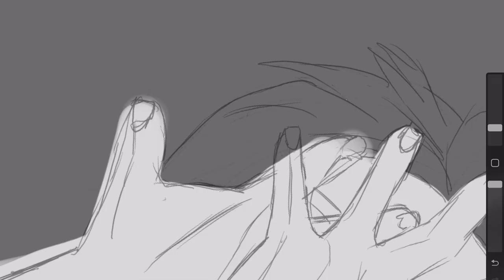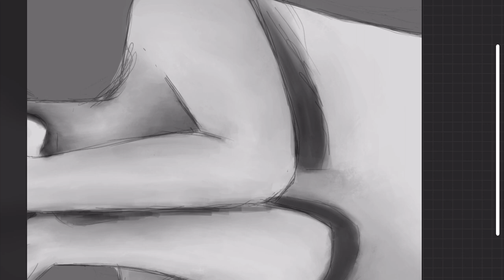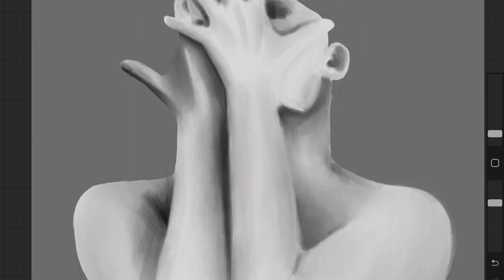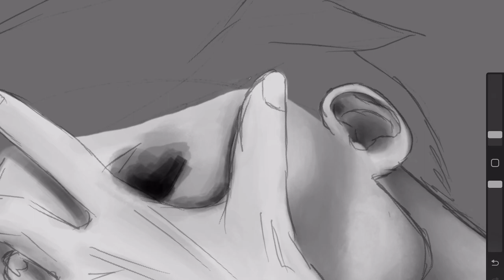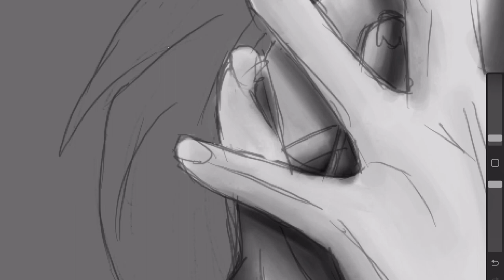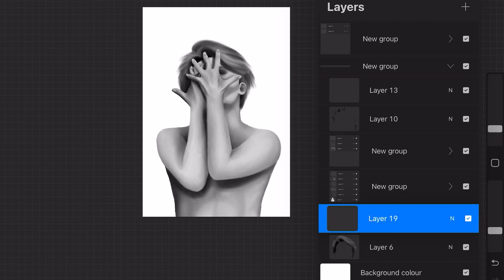DANCE SERIES - JIMIN @BTS / digital draw